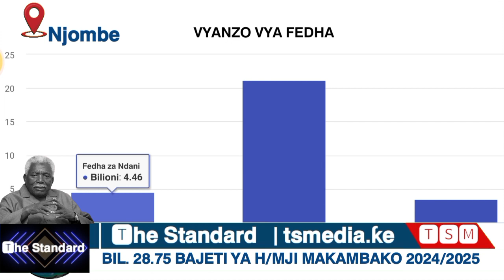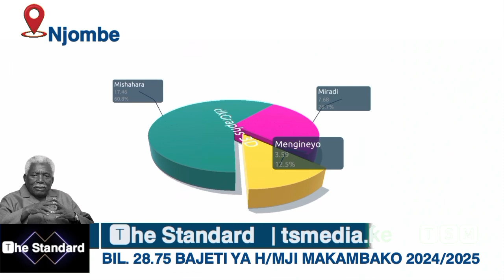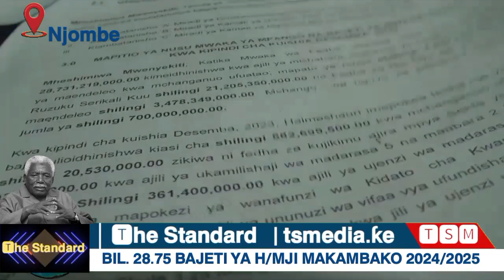𝗝𝗘, 𝗨𝗡𝗔𝗜𝗝𝗨𝗔 𝗕𝗔𝗝𝗘𝗧𝗜 𝗬𝗔 𝗛𝗔𝗟𝗠𝗔𝗦𝗛𝗔𝗨𝗥𝗜 𝗬𝗔𝗞𝗢 ? 𝗧𝗨𝗔𝗡𝗗𝗜𝗞𝗜𝗘👇 𝗝𝗘, 𝗪𝗔𝗝𝗨𝗔 𝗙𝗘𝗗𝗛𝗔 𝗛𝗜𝗭𝗢 𝗭𝗜𝗡𝗔𝗧𝗨𝗠𝗜𝗞𝗔𝗝𝗘 ? 𝗞𝗔𝗥𝗜𝗕𝗨 🤝.